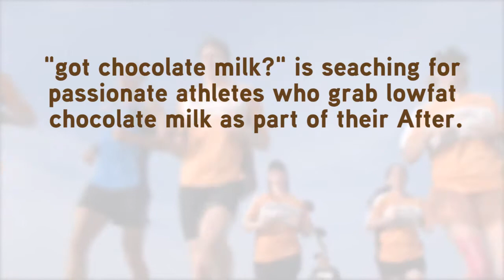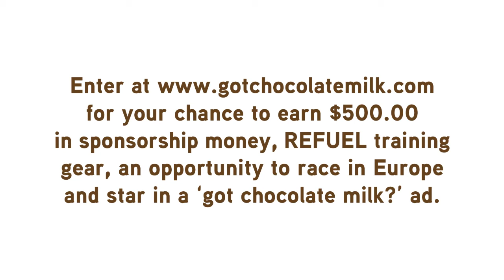Team REFUEL April Winners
Meet our new members of Team REFUEL from the month of April. Want to know how you can become a member of our team and earn yourself a $500 sponsorship, cool gear and more?